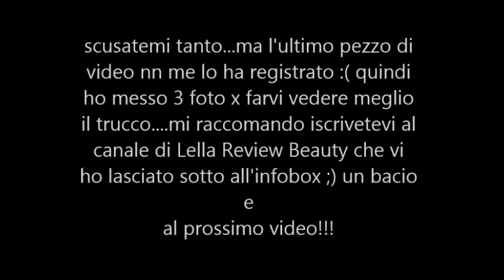COME CI TRUCCHIAMO PER I NOSTRI LUI FT LELLA REVIEW BEAUTY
COME CI TRUCCHIAMO PER I NOSTRI LUI FT LELLA REVIEW BEAUTY!!Benvenuti sul mio canale!! Se il video vi è piaciuto mettete un pollice in su!!

HOW WE TRUST FOR OUR HIS FT LELLA REVIEW BEAUTY !! If you liked the video, put a thumbs up !! SIGN UP FOR NOT LOSE NEW VIDEOS !!